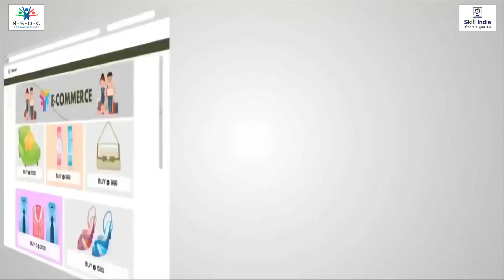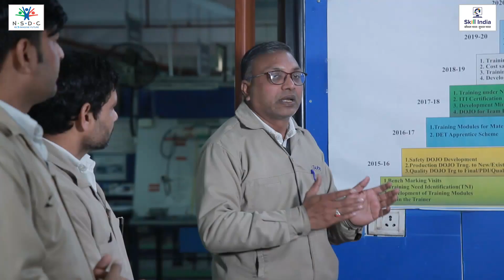Free Skill Courses | New Courses | Best Career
International  & National Jobs Information & News about Job fairs.